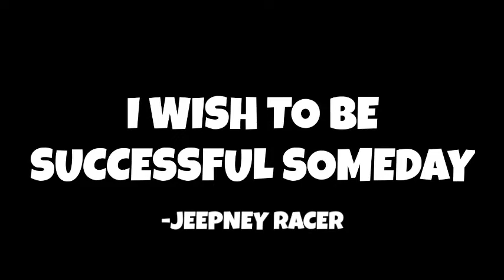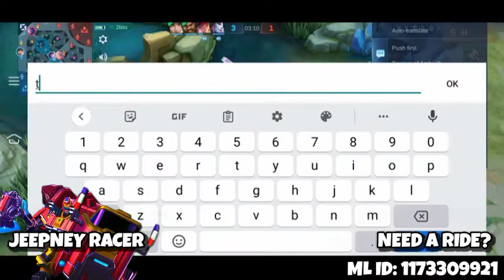JOHNSON GAMEPLAY 201: Nagalit sila kay Franco!